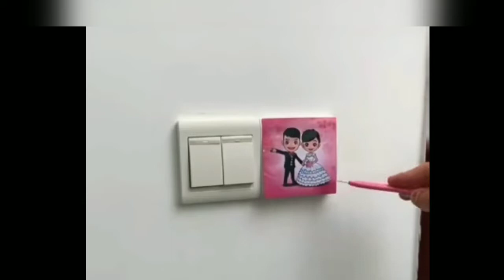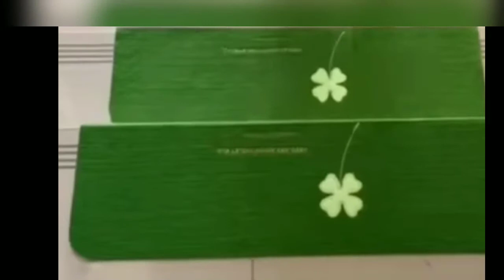Amazon space saving new unique kitchen products/amazon kitchen organization/amazon saving kitchen..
Amazon space saving new unique kitchen products//new kitchen gadgets for kitchen organization..